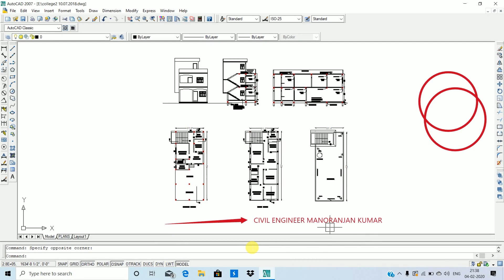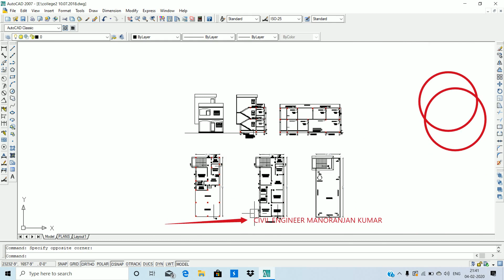21X52 HOUSE PLAN || 21 फ़ीट X 52 फ़ीट घर का नक्शा || 21 फ़ीट X 52 फ़ीट पश्चिम मुखी घर का नक्शा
21 FEET X52 HOUSE PLAN || 21 फ़ीट X 52 फ़ीट घर का नक्शा || 21 फ़ीट X 52 फ़ीट पश्चिम मुखी घर का नक्शा || 1100 सकुरे फ़ीट घर का नक्शा